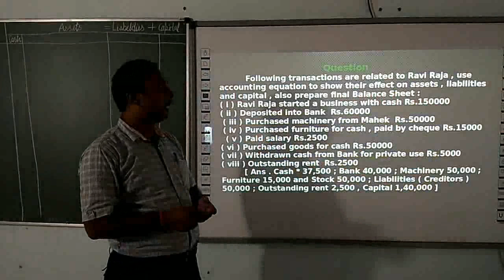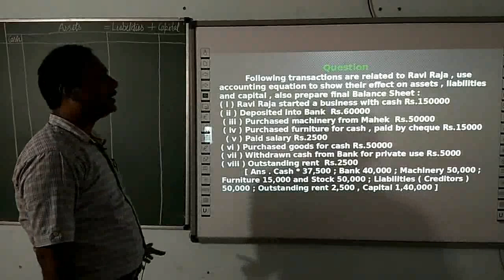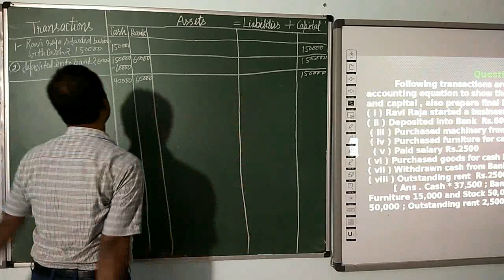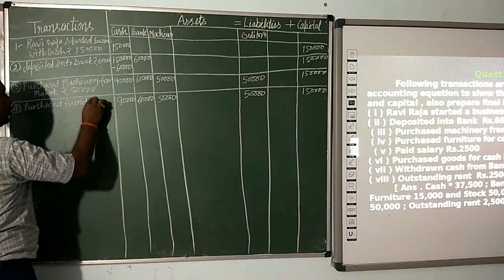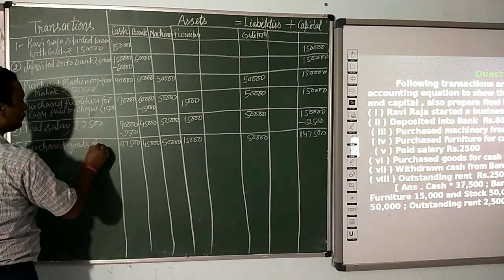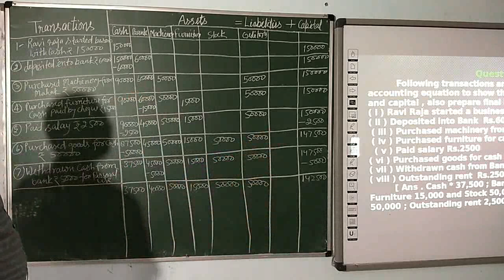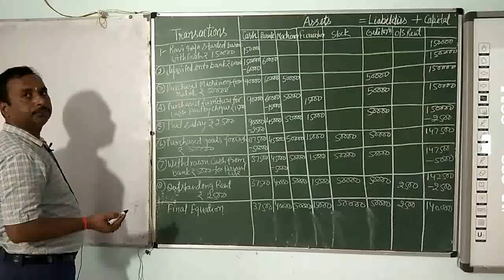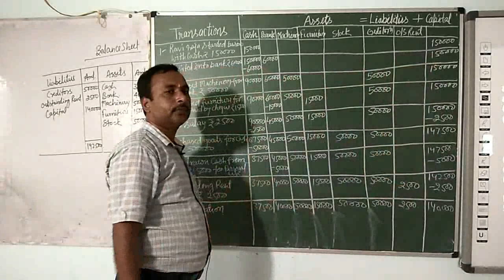ACCOUNTANCY | CLASS 11 CBSE | CHAPTER 3 | ACCOUNTING EQUATION (PART 10)